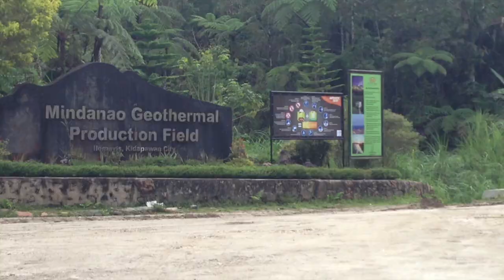Ansaldo Logistics Incorporated Red Ball Express Transportation of 92-Ton Stator Generator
This video is about EDC 92-Stator Generator